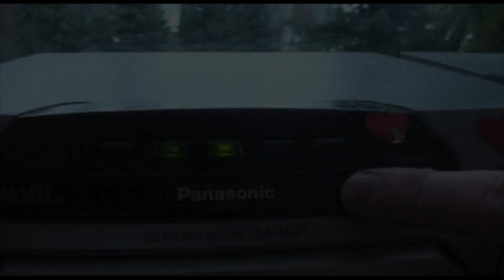Šimtadienis 2010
Anykščių Antano Vienuolio gimnazijos šimtadienis. 2010m.